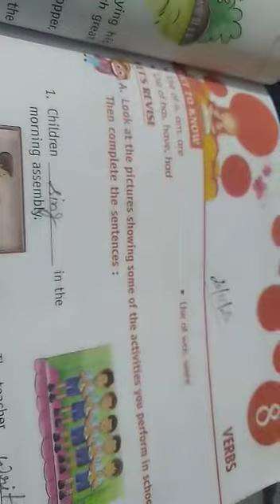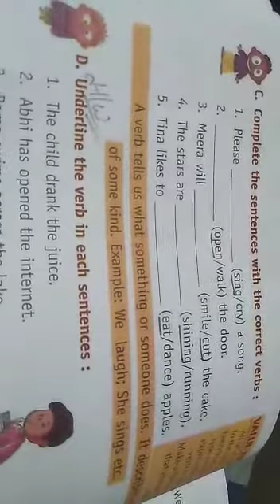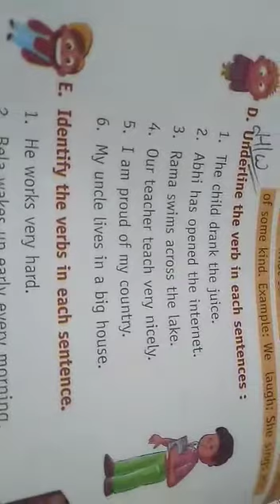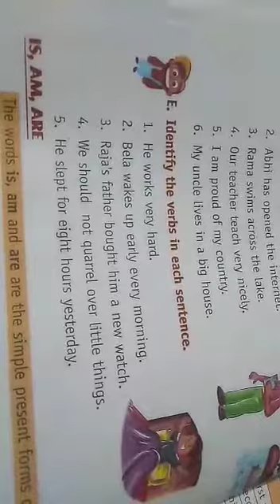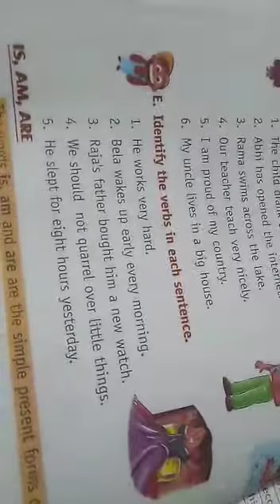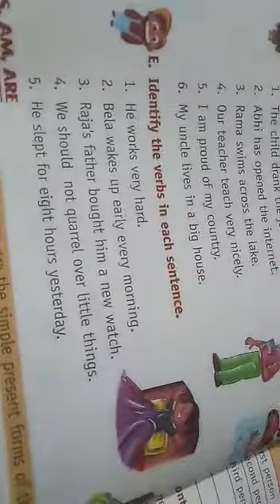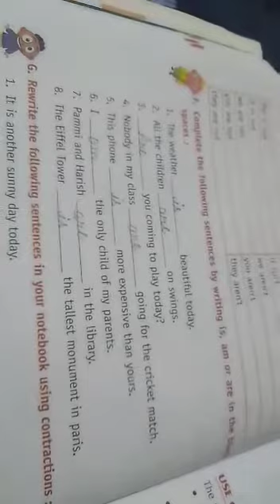CLASS 3 ENG #31 ONLINE 2